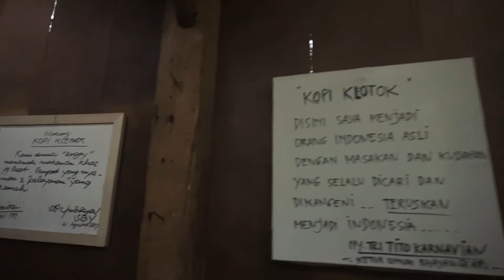Kuliner Jogja | Kopi Klotok Sleman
TEMPATNYA ASIK BANGET BIKIN KRASAN